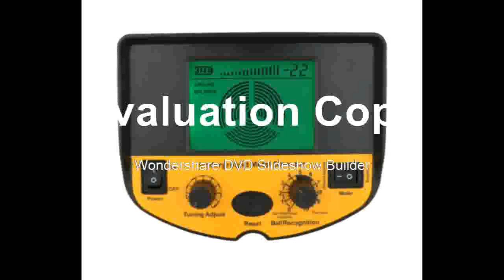Best Gold Digger Treasure Hunter pinpointer detector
Product On Aliexpress

Brand Name:SMART SENSORPower Type:RechargeableDIY Supplies:ElectricalModel Number:AS924(2.5m)With LCD Screen Or Not:YesDetectable Indication :LCD Display/AudioMax Detection Depth:2.5mOperating Mode:Ground Balance/Discrimination